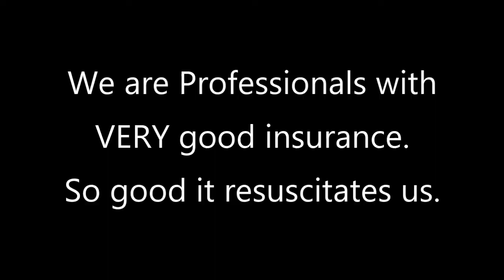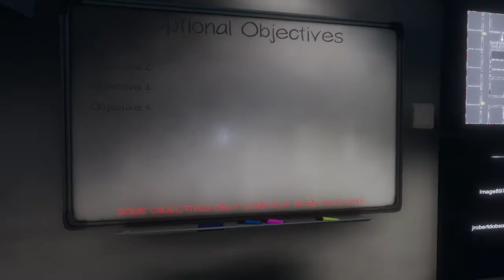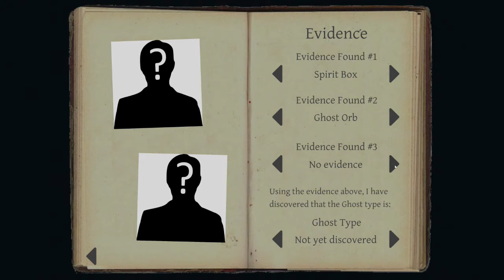Parnormal Rebles Episode 9 Patrica Taylor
Paranormal Rebels Take on Patrica Taylor in the High School on Phasmophbia